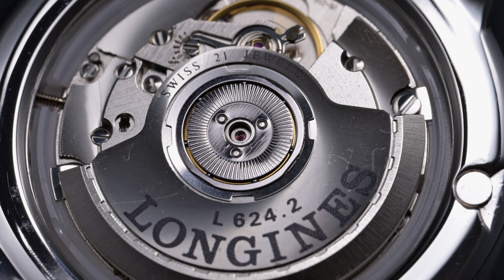LONGINES Cristobal / ロンジン クリストバルC アメリカ大陸発見記念モデル tributeMV /624.5253.4.012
方位計測のために垂直に起こすことのできるベゼルが特徴。
アメリカ大陸発見記念モデルとして3000本限定で発売されたモデル。
LONGINES(ETA2892ベース)の8振動音を、BPM120で作曲したオリジナル曲に合わせ、トリビュートMVを制作しました。

This video is a tribute to the LONGINES Cristobal, with its real vibrating sound recorded by a high-end microphone. The music is composed of 4/4 and 120 bpm to try to embody the 28,800 vibrations per hour.

28,800振動の音を音楽と共にお楽しみください。